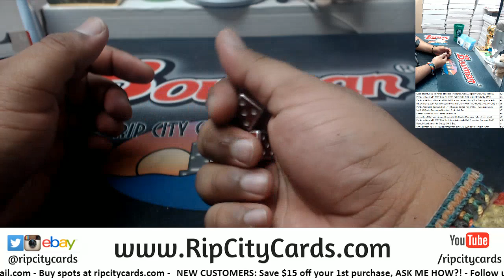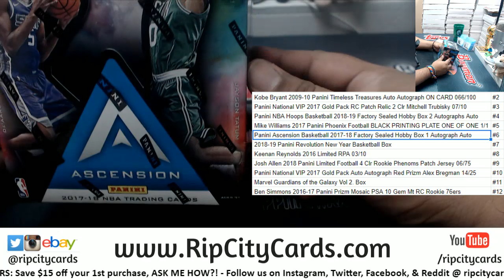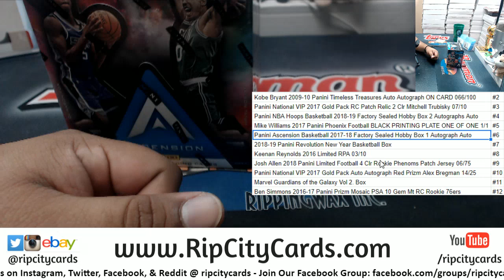Maddness Dice Roll - Michael C #3 - 3/4/19